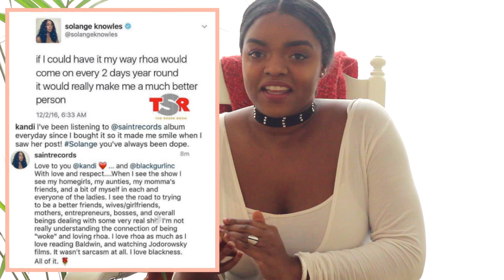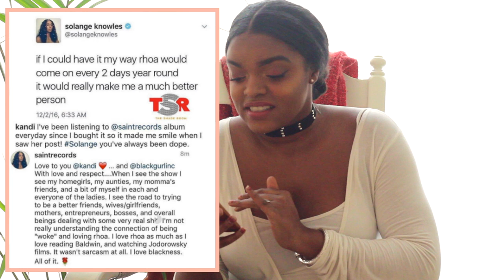Being woke and a lil' ratchet | ROWAN BLIJD ♥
Hi guys! Onlangs wekte een post van Solange mijn interesse. Ze had het over de connectie tussen woke zijn en juicy tv-shows bekijken. Ik moet zeggen dat ik die connectie herken, maar nog niet zo goed snap. Misschien komen we er in de comments wel uit...

♥ Lobi, Rowan

Wat wil jij eigenlijk worden?

Op rowanblijd.nl vind je meer artikelen en video's.
Ben je trouwens al geabonneerd op mijn kanaal? Het is gratis!

// Hoi, ik ben Rowan, 26 jaar en ik heb een passie voor (vrouwen) empowerment, online media, natural hair en lifestyle. In mijn video's bespreek ik die onderwerpen graag met je, of komen er leuke DIY's en Fashion filmpjes voorbij.

xo Rowan